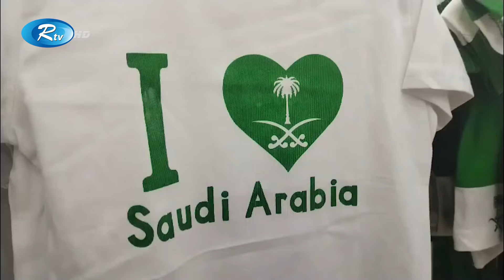সৌদি আরবের ৯৪ তম জাতীয় দিবস উদযাপনের প্রস্তুতি নিয়ে দাম্মাম থেকে বিস্তারিত | Rtv News